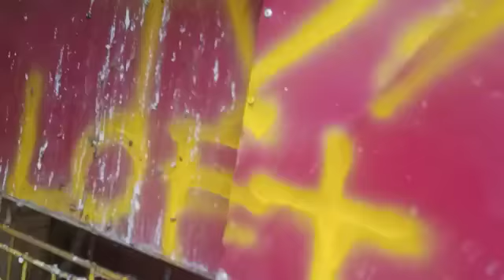ANG PAGBABALIK NI HATOR(The Retorn of Comeback of Hator)rEdsPytVLoft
Salamat sa lahat mga kapatid sa pagsuporta nyu skin...Godbless po...